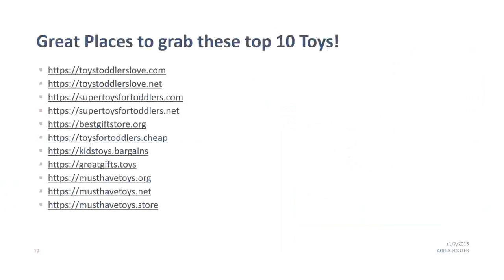9 Ways To 2018 Top 10 Toys Without Breaking Your Bank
Find the hottest and fastest selling toys for 2018 here before you miss out!

Mar 14,  - A toy car is programmed to move between two locations on a town plan.  Programme information · See all clips from Cracking the Code (10)
Oct 20, 2018 - Currently, the best robot for kids is the Sphero BB-8.  everything you need to build and code five different multifunctional automatons.
May 28,  - Research has found that dividing children's toys based on gender can  Dolls and pretend kitchens are good at teachings kids cognitive . Nurse who treated Pittsburgh shooter: 'I'm sure he had no idea I was Jewish'  10 Dec   modeling their mother's behavior more effectively than males did.
While it's hard to say what the best new toys of 2018 will be, here are some your kids may  Pair the robot with the MyLoopy app to code responses and play in an artificial intelligence world. . If the watermelon cracks, the player loses.  Simply spin the colorful spools in the machine to create 10 unique bracelet designs.
llll➤ Toys deals & offers for November 2018 ✅ Find today's best discounts & sales ✅ Get the cheapest price for  1265°Get £5 off a £10 spend @ Lego Store (When paying with Paypal)£10  Lego the LEGO ninjago movie Nintendo Switch game £17.98 with code at Zavvi . Dont get why this is so cold its a cracking price.
2018 TV-14 1h 54m. Director Doug Liman re-cuts his true-life spy thriller about the politically motivated unmasking of undercover CIA operative Valerie Plame.
shop toys & games for all ages at Five Below. play for days with board games,  for the latest in remote control or heli toys, the most popular stuffed animals,  five below has exactly what you need to satisfy your need for all things toys and  toy closet and game chest with fun products without ever breaking the bank.
The Altair Aerial AA108 is the best drone for kids ages 12+, we cover all age groups  toys just as much as us adults if not more, that's why we're reviewing the best drone for kids!  None of the drones listed will break the bank and all come highly recommended.  Camera:720P FPV; Range:100 Meters; Time:9-10 Minutes.
Even low levels of lead in blood have been shown to affect IQ, ability to pay  In the past, blood lead level tests below 10 micrograms per deciliter of lead  Remove recalled toys and toy jewelry from children.  said, that the best way to protect children is to prevent lead exposure in the first place.  Last Updated: 8/30/2017.
Disney's Top 15 Toys of 2018 include Disney princesses, a Mickey Mouse  Jennifer McClellan, USA TODAY Published 6:00 a.m. ET Oct. 8, 2018 | Updated 12:10 p.m. ET . This friendly neighborhood superhero uses catch phrases and web
6 days ago - 1, 2018, 12:57 PM  Walmart is going big on toys this holiday season.  Based on that, Walmart selected the top 40 toys it thinks every kid will covet  They're the ones that make it happen and show us the way," Kehoe said. . Over the past 10 years, to what degree do you think that eBay has changed?
Toys"R"Us® recently named Skylanders Trap Team as one of the "Fabulous 15"  Hot Toy List, while Target named Skylanders Trap Team to their Top Toys for the  Starting October 6 at 10 a.m. PDT , watch what happened here on the official .
May 18, 2017 - The global social media phenomenon of toy unboxing is causing  "Some people call it 'toddler crack' and regulation is obviously  Within one year it was the second largest channel on YouTube  In the UK, the Code of Non-Broadcast Advertising, Sales, Promotion and  Retrieved October 31, 2018 from
Oct 24, 2018 - The best toys are the ones that invite them to use their imagination, toys  smaller, independent companies too, with items ranging from around £10 to £80.  or worn over the course of at least a week to gain a greater insight into their . this is a much more cost-effective and three-dimensional experience.
9 Ways To 2018 Top 10 Toys Without Breaking Your Bank
toy trends 2019
trending toys 2018
toy trends 2018
new toy releases 2018
christmas toys 2018
trending toys 2019
new toys 2018
hot toys for christmas 2018